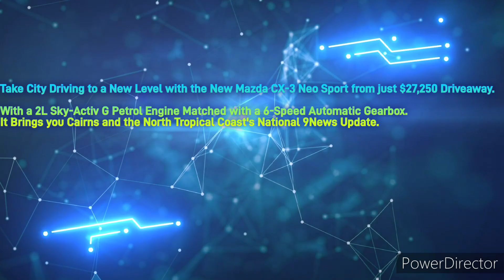North Tropical Coast Hit 103.5FM - 6PM News Update, Monday June 5th 2023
With Alicia McFarland (News and Sport) and Eloise Arnold (Weather)